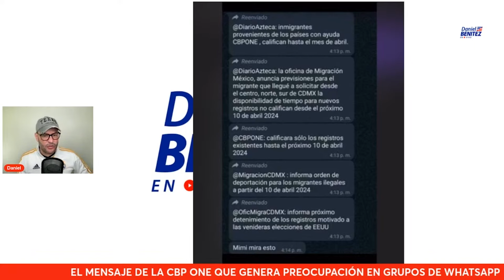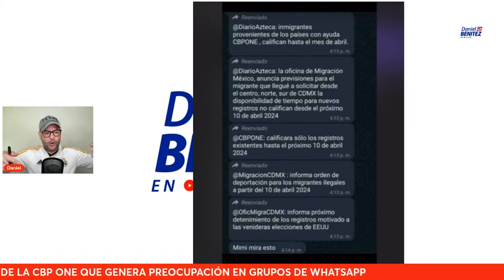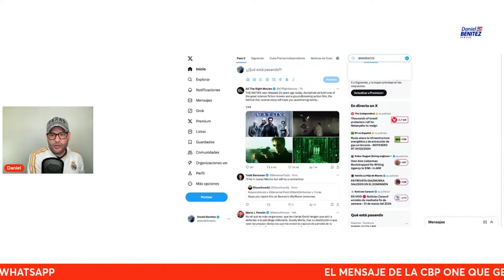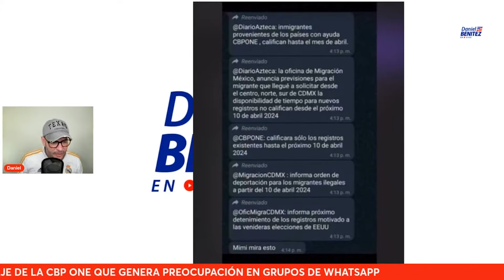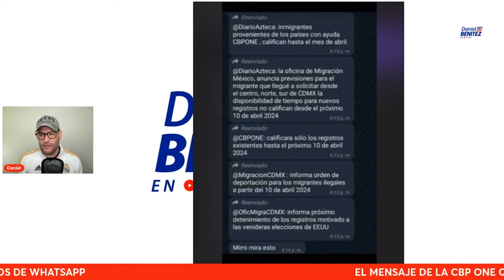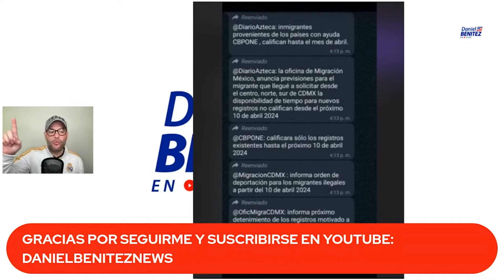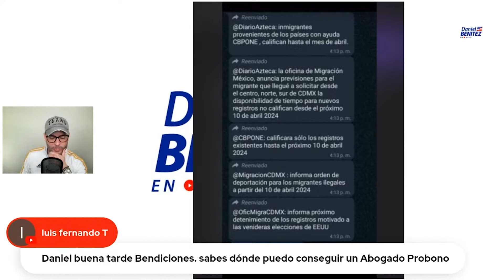Citas de CBP ONE: ¿es cierto que en abril cierra este programa y no se realizarán más citas?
Mensajes divulgados en grupos de Facebook y Whatsapp aseguran que en el mes de abril se cierra el programa de citas de CBP ONE en frontera sur de Estados Unidos y aquí respondemos si es cierto o falso.